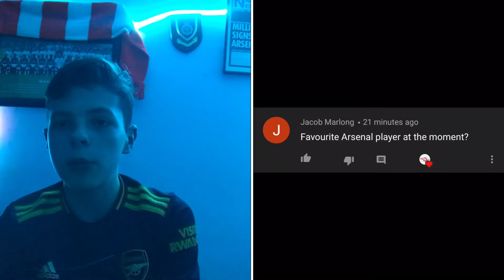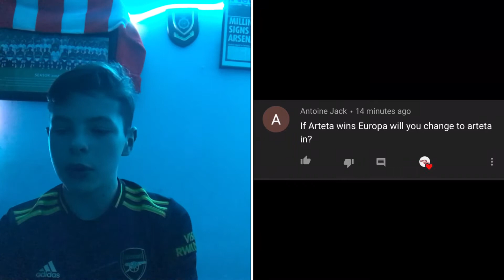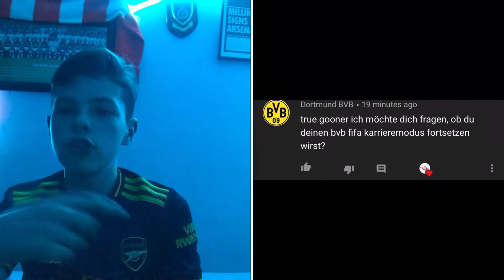My favourite Arsenal player?!?! (Q&A)